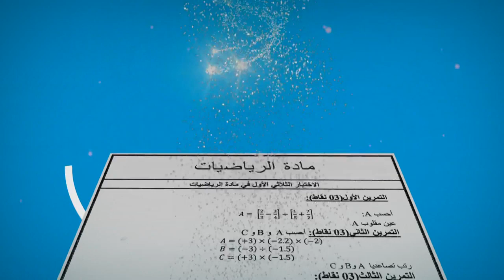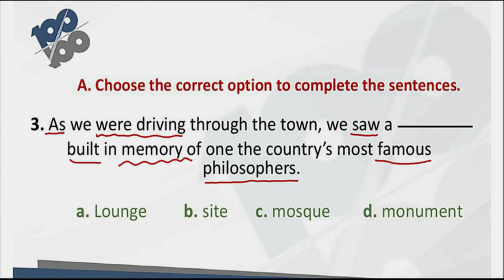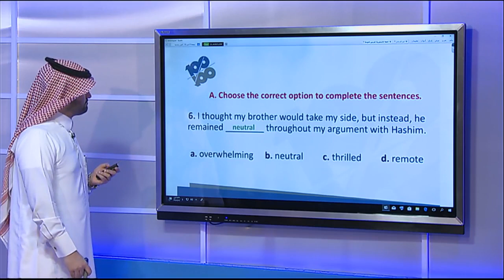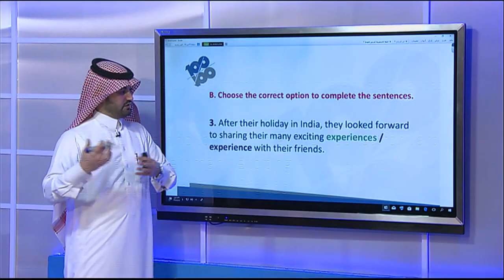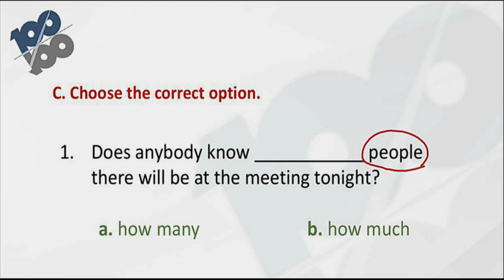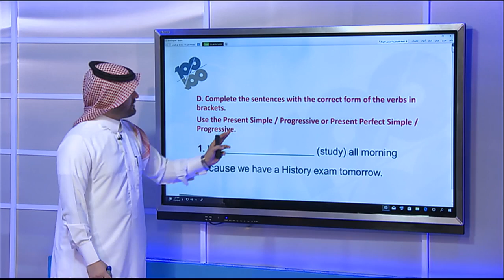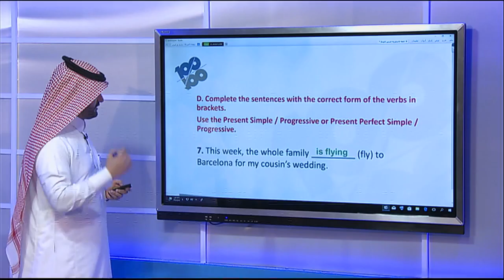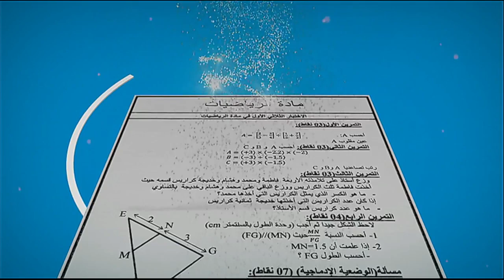مراجعة منهج اللغة الإنجليزية للصف الثالث ثانوي الجزء الأول